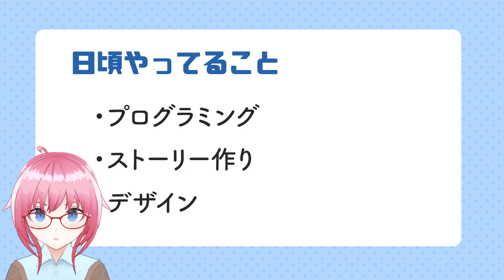家主の自己紹介【裏方系VTuber】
雑談をする最中、自分のことをどこまで話すべきかわからなくなってテンパってしまうので棚卸しのために自己紹介動画を作りました。
自分の中で整理するために作ったようなものですが、見ていただけると幸いです。

このチャンネルの主・ｽｰﾊﾟｰﾊｶｰいっちちゃんの手伝いをしている裏方系VTuberに呑みや🍶家主の自己紹介動画。

ｽｰﾊﾟｰﾊｶｰいっちちゃんのYouTube @super_hacker